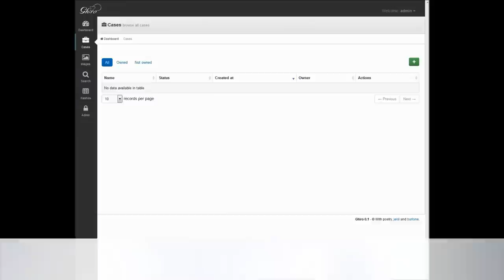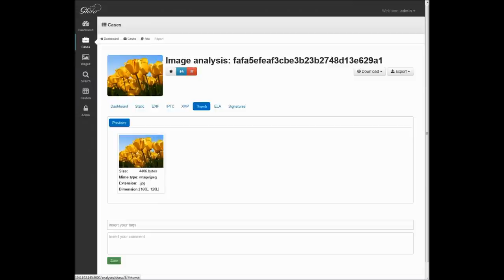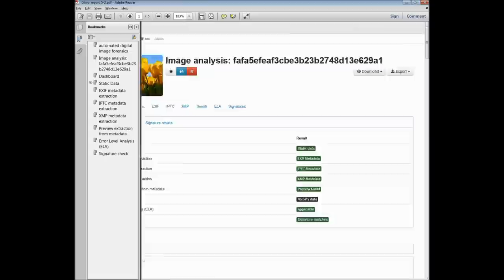Ghiro 0.2 preview: automated image forensic tool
Images contain tons of information, Ghiro extracts these information from provided images and display them in a nicely formatted report.  Check it out